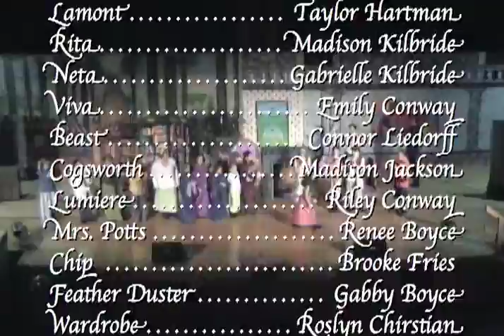Beauty and the Beast (Full Musical)